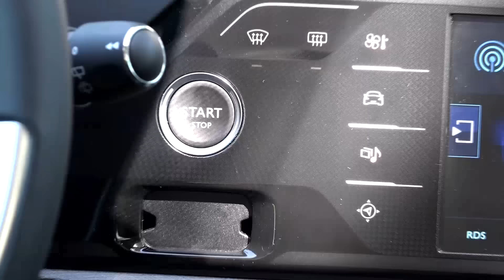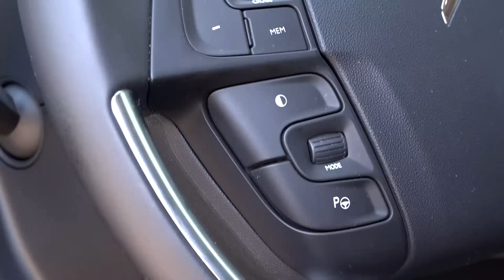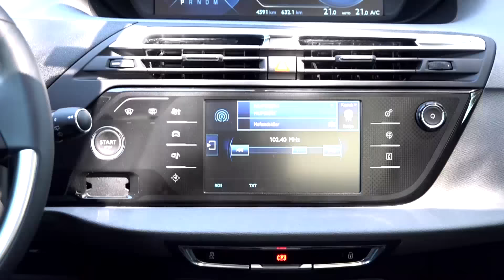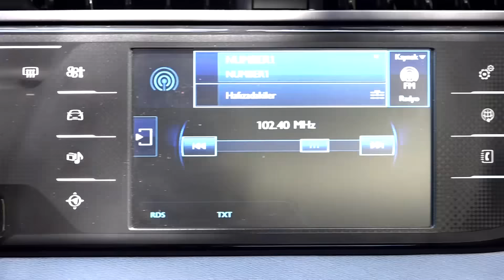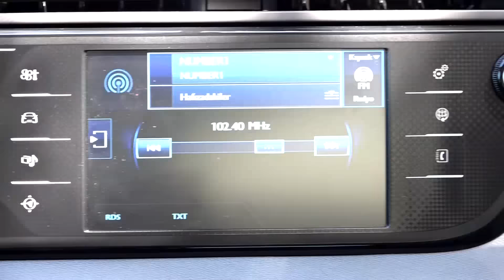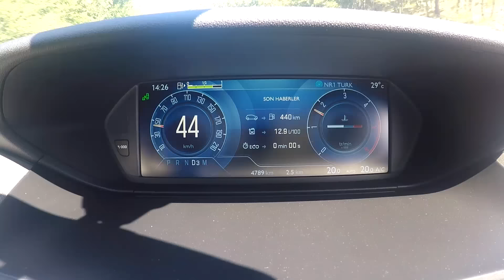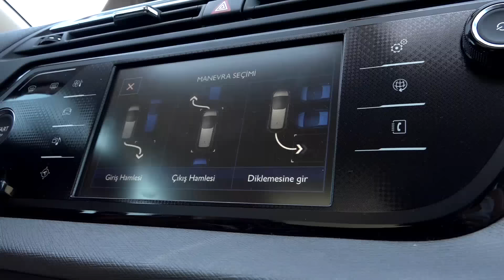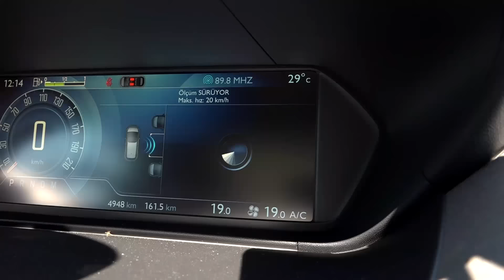Citroen C4 Picasso 2015 - 8. ETAP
Citroen C4 Picasso Test Sürüşü